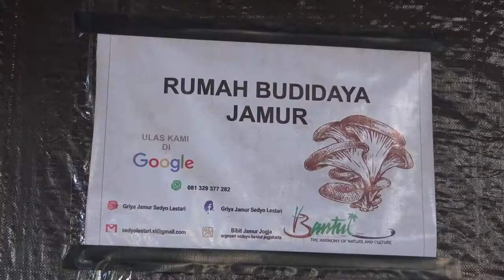BLUSUKAN - PIKNIK SUSUR SUNGAI PROGO (PRAON CAWAN) #3- JOGJA TV